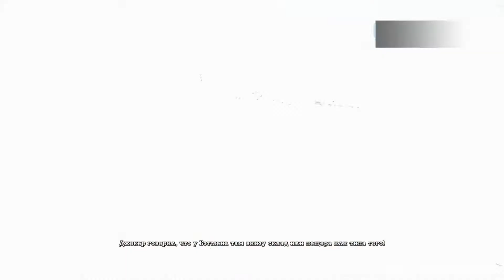Batman Return to Arkham Remastered ☆Сбежать из Логово Крока☆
Batman Return to Arkham Remastered